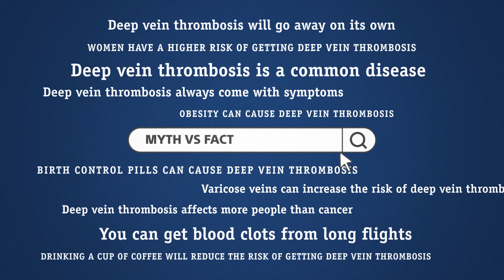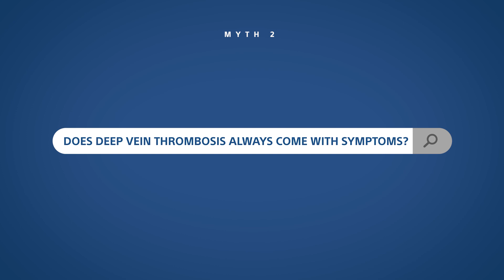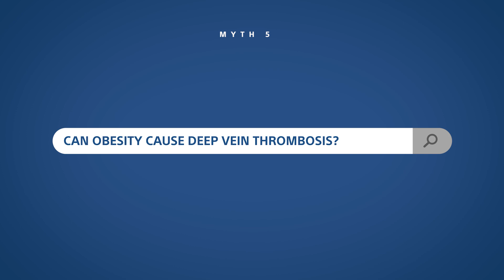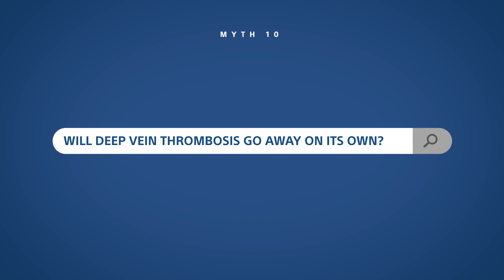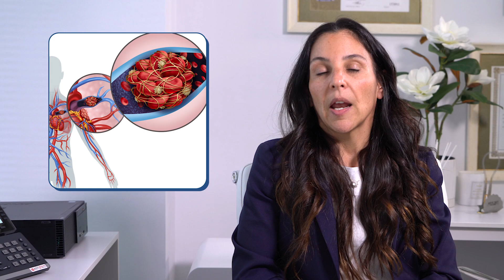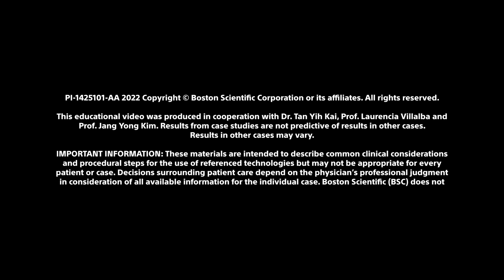Myth vs Fact – Deep Vein Thrombosis Edition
Boston Scientific collaborates with experts in the field, vascular surgeons from Singapore, Australia and Korea, to present a Myth vs Fact video where ten common DeepVeinThrombosis myths are debunked and explained with science.

What is Deep Vein Thrombosis?
A large blood clot that forms in one or more of the deep veins in your body, usually the legs or pelvis. Common symptoms include swelling, tenderness, red or discolored skin but it is often underdiagnosed because of the mild or even lack of symptoms. If left untreated, it may develop into a life-endangering condition where blood flow to the lungs is blocked.

Treatment ranges from blood thinning medication for mild cases to surgery for severe cases. Patients may also opt for pharmaco-mechanical thrombectomy, a minimally invasive treatment, which restores blood flow and keeps vessels open.

This educational video was produced in cooperation with Dr. Tan Yih Kai, Prof. Laurencia Villalba and Prof. Jang Yong Kim. Results from case studies are not predictive of results in other cases. Results in other cases may vary.

IMPORTANT INFORMATION: These materials are intended to describe common clinical considerations and procedural steps for the use of referenced technologies but may not be appropriate for every patient or case. Decisions surrounding patient care depend on the physician’s professional judgment in consideration of all available information for the individual case. Boston Scientific (BSC) does not promote or encourage the use of its devices outside their approved labeling. Case studies are not necessarily representative of clinical outcomes in all cases as individual results may vary.